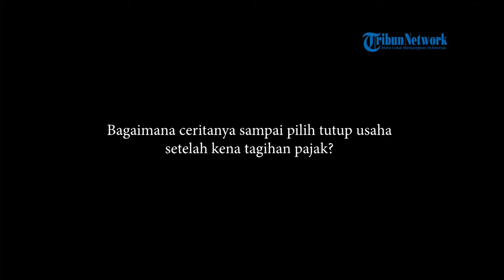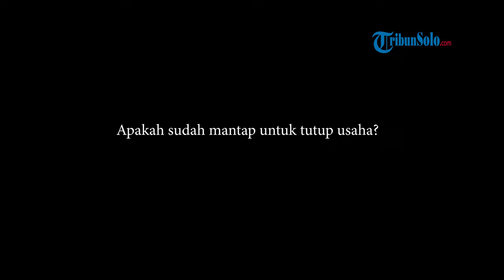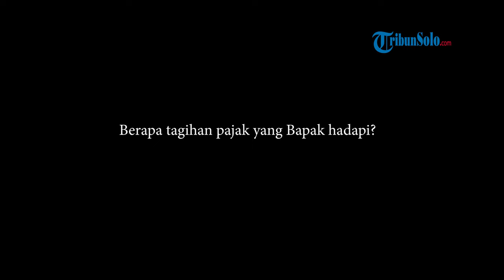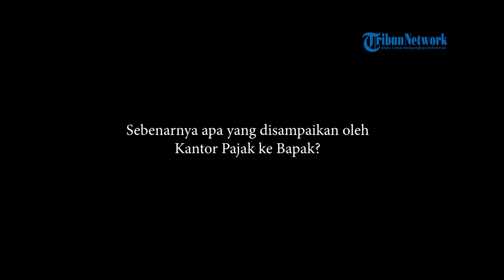Wawancara Lengkap Pramono dari Boyolali : Tutup Usaha Gegara Rekening Diblokir Kantor Pajak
Pramono, pengelola usaha pengepul susu sapi di Desa Singosari, Kecamatan Mojosongo, Boyolali, mengaku akan menutup usahanya karena masalah pajak.

Ia mengaku menyerah, untuk membayar tagihan pajak dari negara.

Rekeningnya sampai diblokir pihak kantor pajak, karena dianggap belum menyelesaikan kewajiban pajak.

Bagaimana cerita sebenarnya? Inilah wawancara lengkap kami bersama Pramono